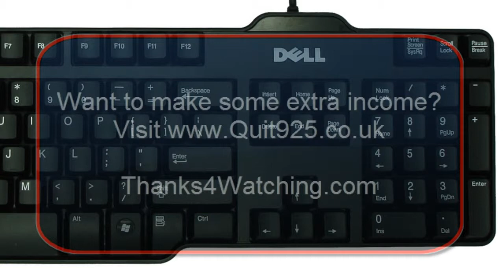how to type a copyright © symbol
How to type a copyright © symbol on your keyboard.